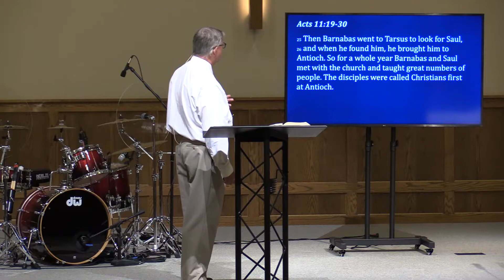The Biblical Church...is Spirit Led | Pastor Cal Aardsma | 09/06/20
Bethel Church is a regional church in Chicagoland that loves God and loves others.  Today Pastor Cal kicks off a new series called "The Biblical Church" where he shows us from Acts 11 that the biblical church is spirit led church.